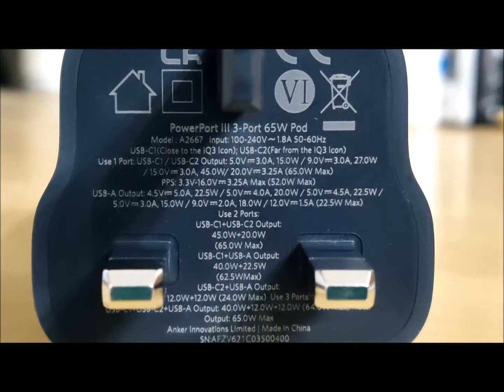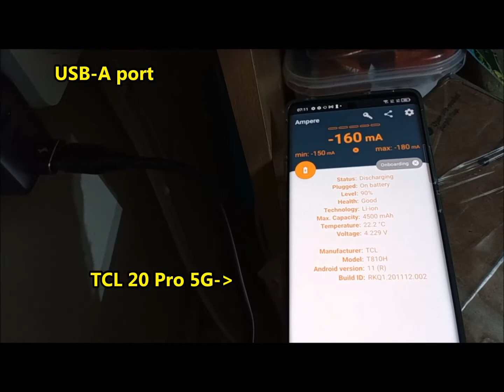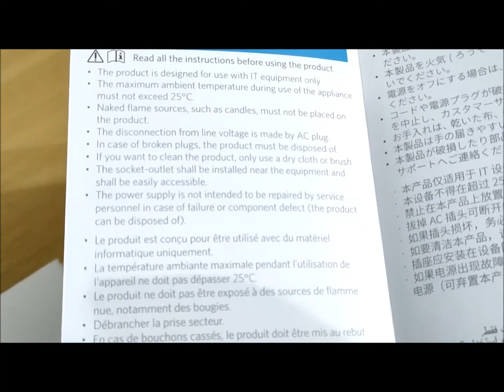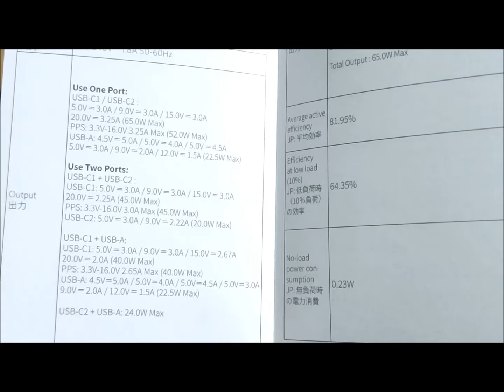Anker 735 Charger Nano II 65W Charger - Gadget Explained Extended Unboxing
Powerful enough to power a 2020 MacBook Pro 13-inch at full speed, the new Anker 735 charger (Nano II 65W) may just be the only charger you need for all your gadgets! Full Review